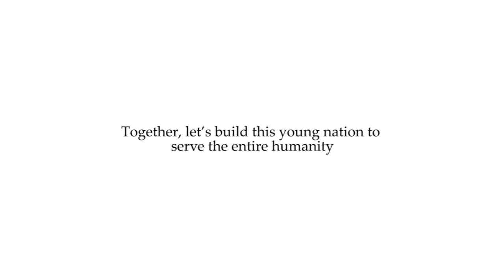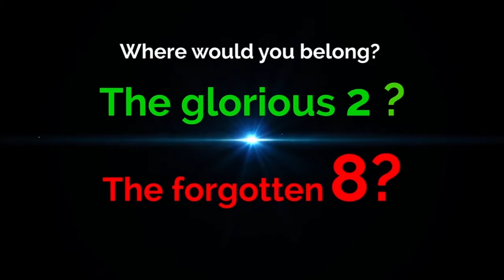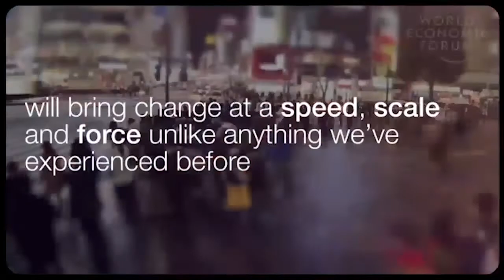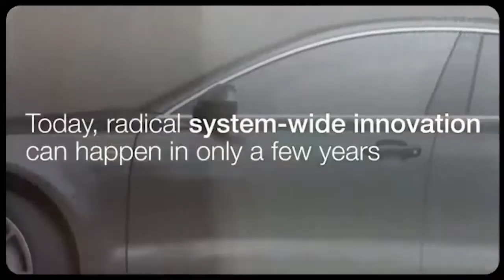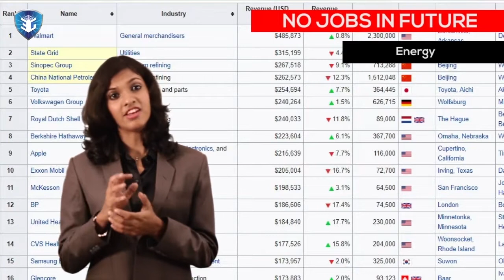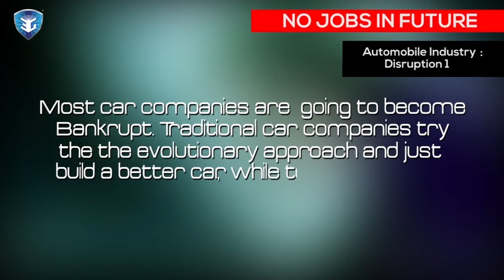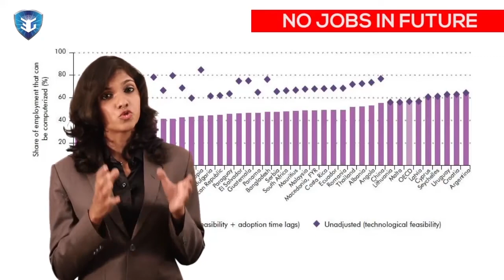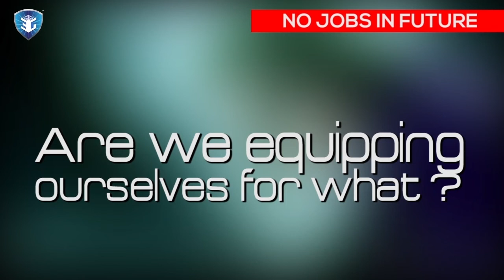Era of Disruption English Dr. Shreya MBBS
Dear Friends,

You won’t regret that you spend 16 minutes of your life to watch the most important message of this decade!!! which help to strategize your future

This educational video is a result of years of research on the global economy and future of work in collaboration with the academicians from Harvard University, Massachusetts Institute of Technology, IITs and IIMs.

Ever since the launch of the Pre-launch at the Indian School of Business in Hyderabad, we are receiving wide support and collaboration from all across the country. 3G Institute of Research and Policy Studies is looking forward to associating with you

Watch and Join Us
Build India To Serve the World
3G INSTITUTE OF RESEARCH AND POLICY STUDIES
IIT MADRAS RESEARCH PARK